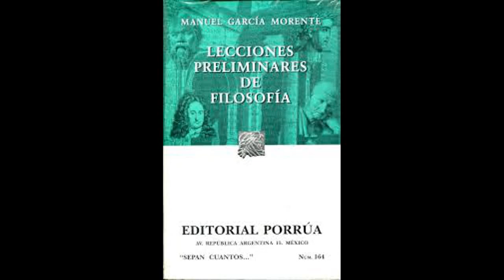17 Manuel García Morente Lecciones Preliminares de Filosofía Lección V, Fragmento 3